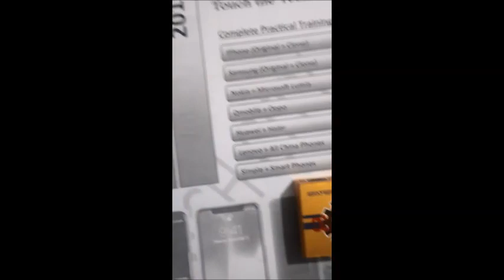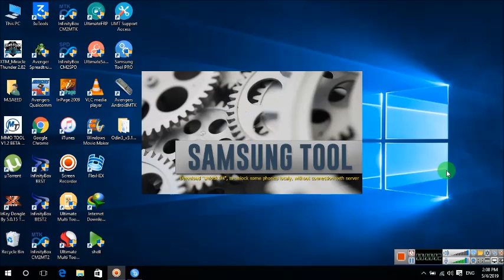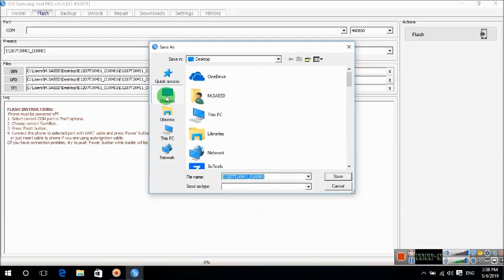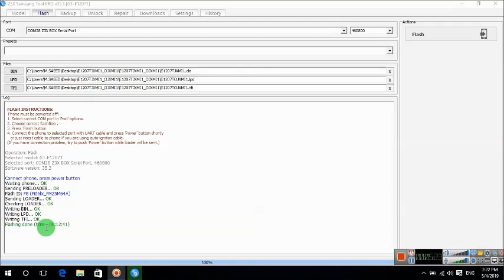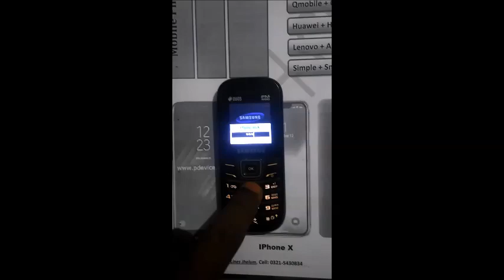| How to Flash Samsung E1207T | Samsung E1207T flashing |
In this video we learn how to flash all samsung feature phones with the help of Z3X Box